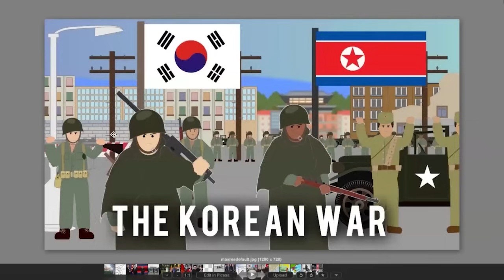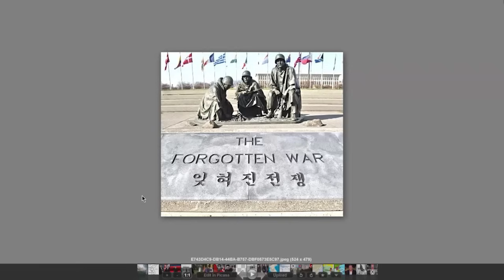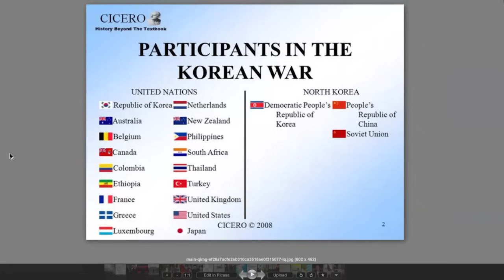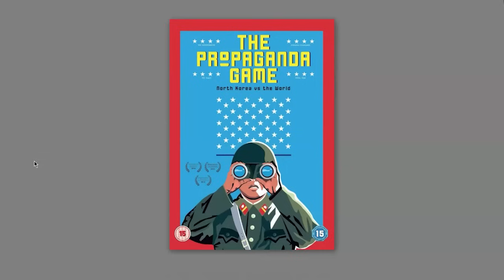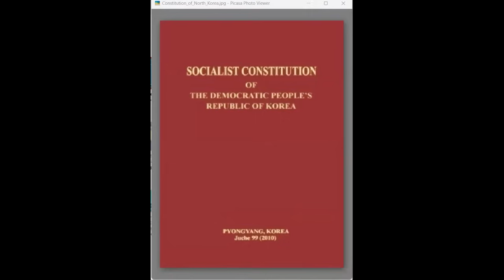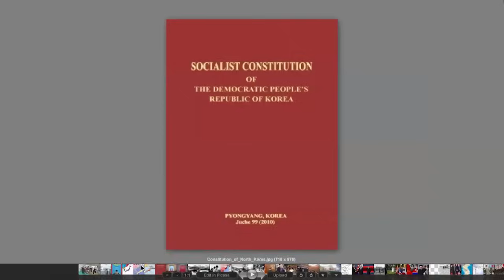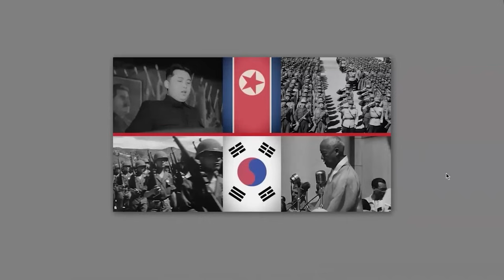North Korea Untold History - War On Palestine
So far we have debunked the myths that have been portrayed about North Korea around the world.